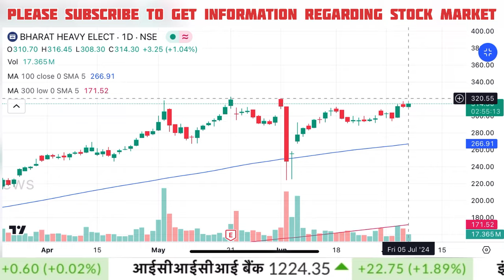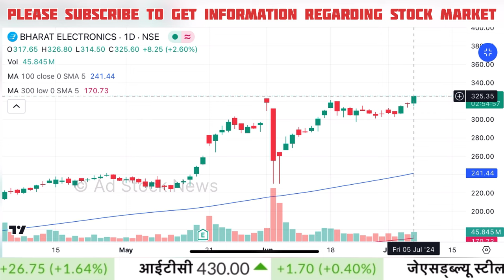BEL, BHEL share latest news,Anil singhvi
bel share
bhel bhel share
bel vs bhel share
bhel and bel shares
bel bhel share latest news
bel share tamil
bel share result today
bhel share
bhel share latest news in tamil

Cnbc Awaaz, Zee Business, At Now Swadesh, Best Pick Anil Singhvi Stocks Analysis, Sanjiv Bhasin Best Picks, Prakash Gaba Stock Analysis Best Picks, Gaurang Shah Stock Analysis, Dimpy kalra At Now Swadesh, Share Bajar, At Now Sawdesh Live Today